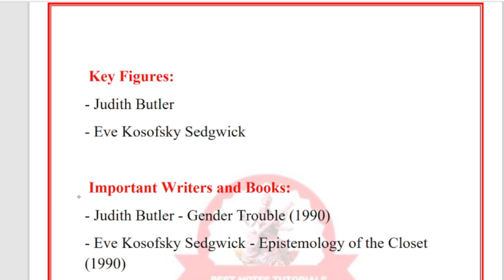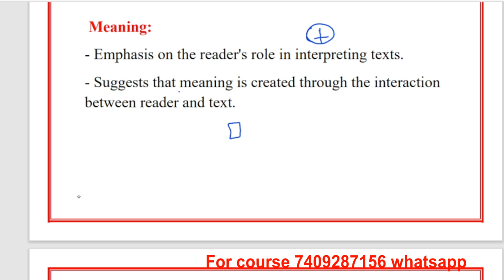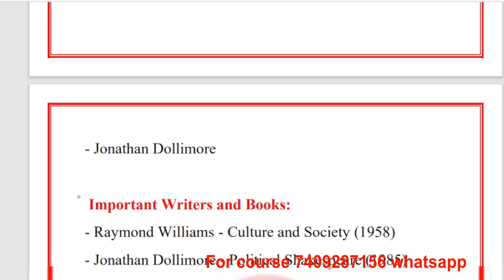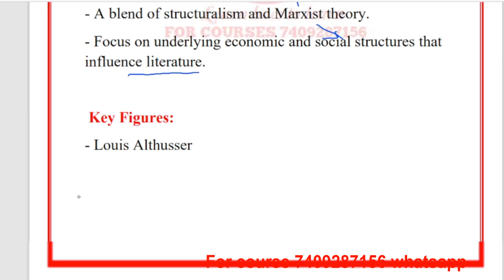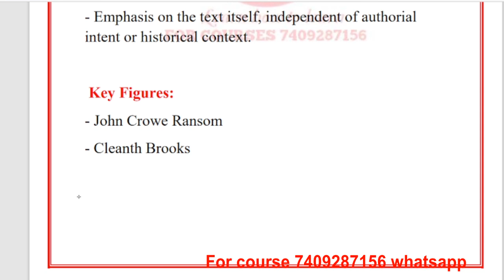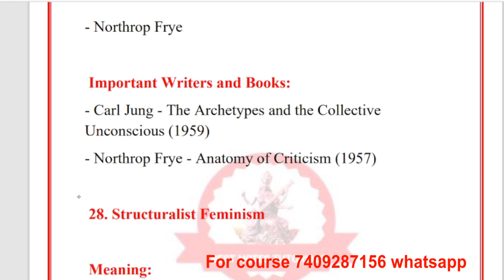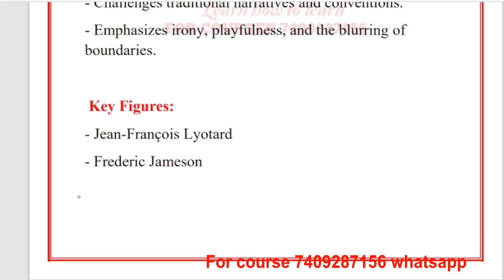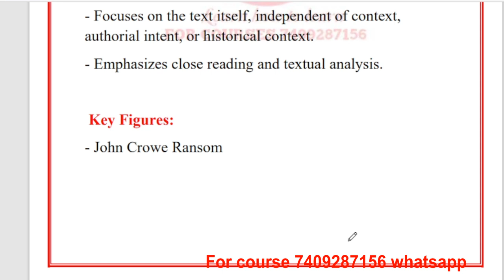History of Literary Theory and criticism II